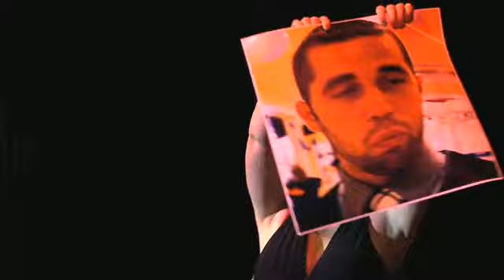2012 Special Olympics ASA's Jacksonville's Dancing with the Stars Highlights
A Social Affair Dance Studio has been helping local non-profit organizations by producing the local version of the ABC hit show Dancing with the Stars since 2004. ASA has partnered with the American Cancer Society, Making Strides for Breast Cancer, Juvenile Diabetes Research Foundation, The Boselli Foundation and the Jacksonville Children's Chorus, just to name a few.